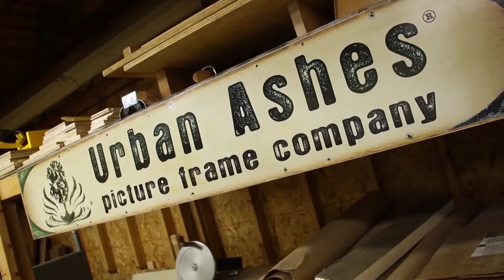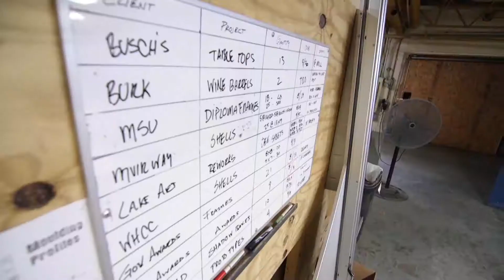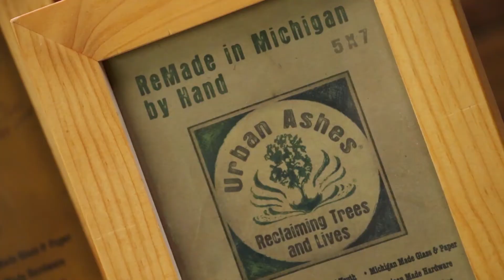902 Urban Ashes Saline